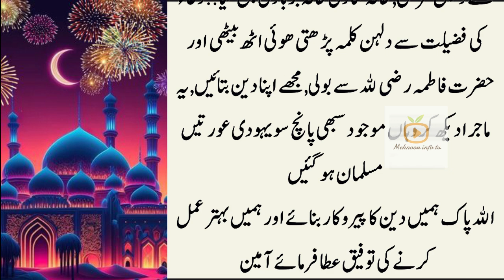Hazrat Fatima ki Zindagi ka dardnak Din _ usi din Bibi Fatima ne 500 yahudi aurton ko musalman kya